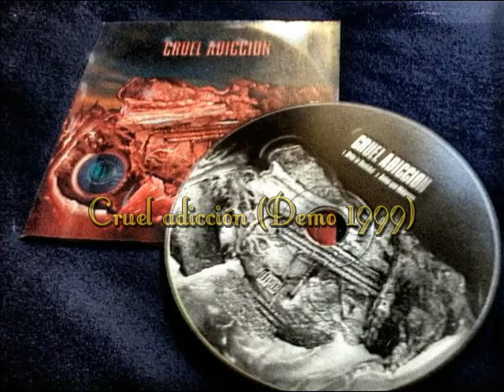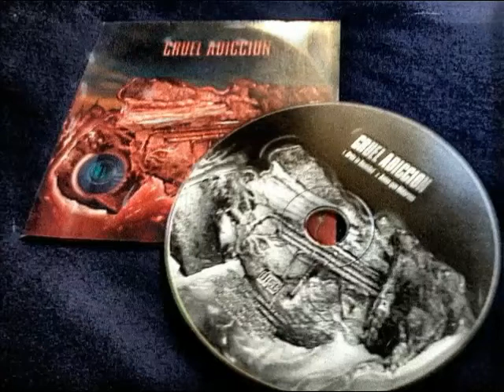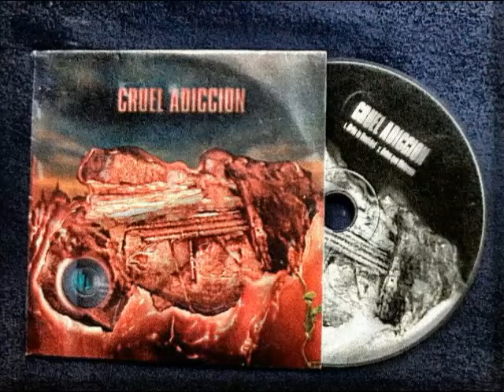Cruel adicción - (Demo 1999)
Demo de la banda que formara Miguel Roldán a fines de los años 90s, tras la disolución de Logos.
Formación: Miguel Roldán (guitarra), Claudio Vatino (voz), Martín Rizzo (bajo), Karina Berges (batería)
Lista de temas:
01. Grita la libertad 00:00
02. Antes que matarnos 04:29
Unanse a mis páginas de Facebook:
Please ike to my facebook pages: